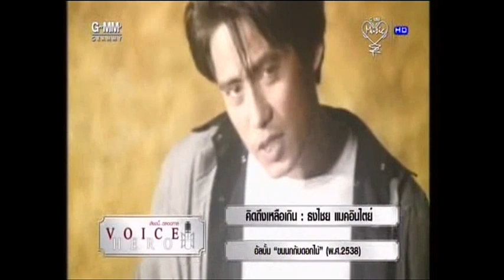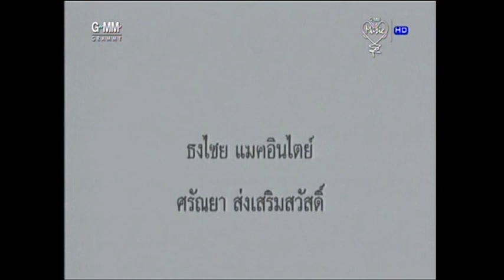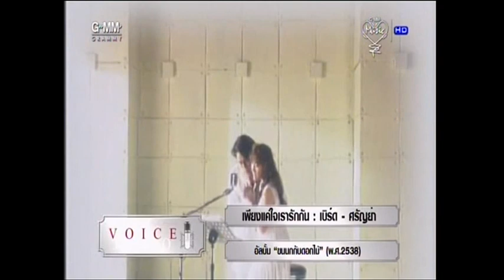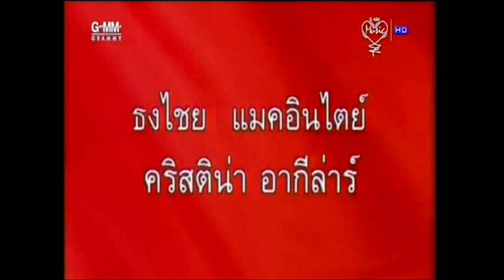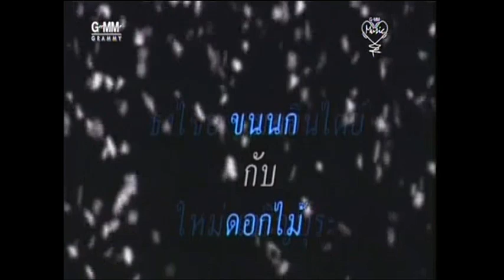Bird Thongchai - VOICE HERO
รายการ VOICE HERO นำเสนอเรื่องราวเกี่ยวกับ ขนนกกับดอกไม้ The Original Returns